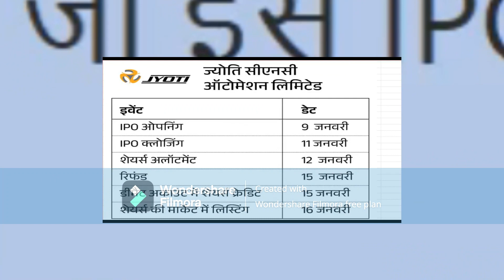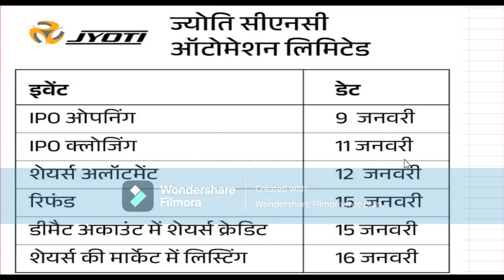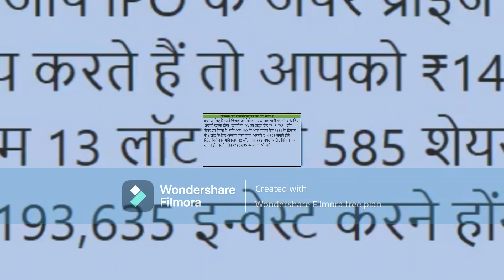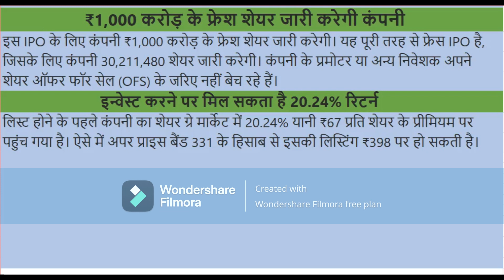Jyoti CNC Automation Ltd IPO Offering date 9 Jan to 11 Jan 2024/jyoti cnc automation ltd share price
jyoti cnc automation ltd. bengaluru karnataka
jyoti cnc automation pvt. ltd

starsip mutual fund
financial Pandit
sandeep mishra
investment ka funda
yas jaunpuriya
pankaj mathpal
money guru
CA Rachna ranade
Pranjal kamra
ankur warikoo
Investment aaj for kal
swati kumari
mukul Malik
the urban fight
jyoti cnc automation ipo listing price
jyoti cnc automation ipo listing date
jyoti cnc automation ipo lot size and price
jyoti cnc automation ltd ipo
jyoti cnc automation ipo opening price
jyoti cnc automation ipo prediction
jyoti cnc automation ipo price
jyoti cnc automation ipo price today
p jyoti and co
jyoti cnc automation ipo review in hindi
jyoti cnc automation ipo review today
jyoti cnc automation ipo share price
jyoti cnc automation ipo should i buy
jyoti cnc automation ipo subscription status
jyoti cnc automation ltd
jyoti cnc automation ltd. unit 1
jyoti cnc automation ltd. kolkata west bengal
jyoti automation
0i
3 ipo
jyoti 5 axis machine
jyoti cnc automation rajkot
jyoti cnc automation limited zauba
jyoti cnc automation limited rajkot
jyoti cnc automation